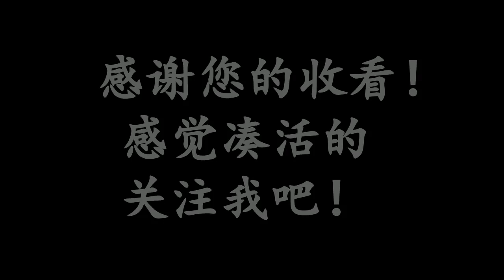街霸5台湾白金赛 东大tokido激战板桥桑吉尔夫！这就是世界级高手的水平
台湾cpt 半决赛！tokido大战板桥桑吉尔夫